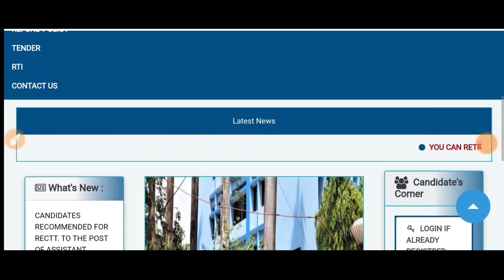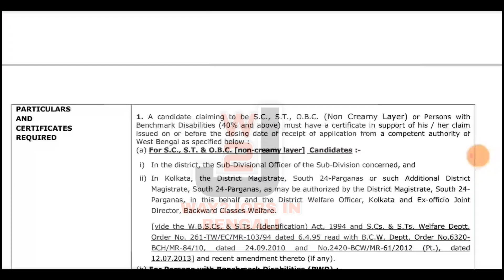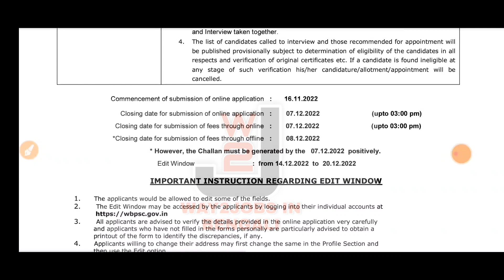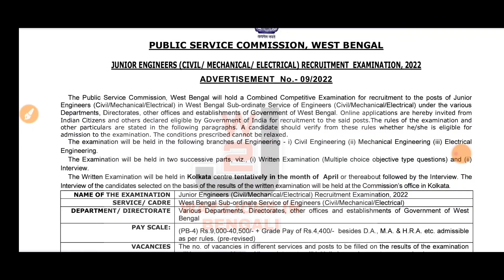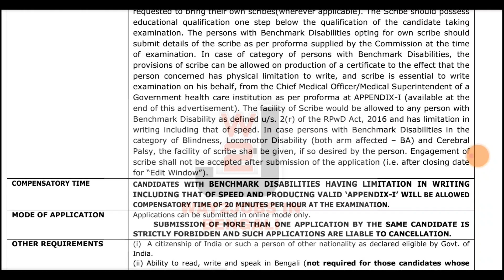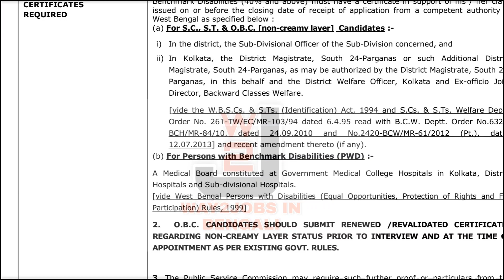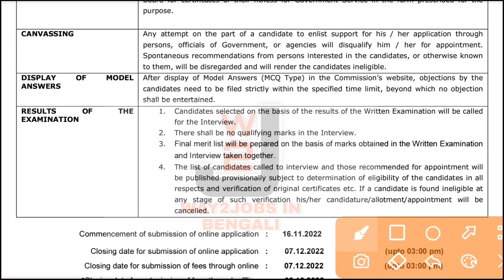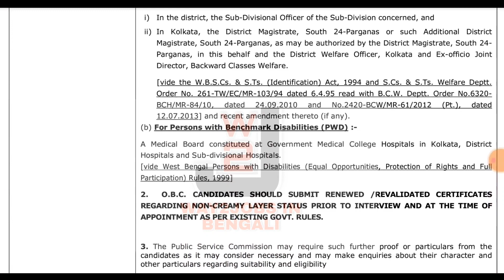WBPSC JUNIOR ENGINEERS (CIVIL/MECHANICAL/ELECTRICAL) Recruitment 2022 | Complete Information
For any enquiry please
🙏ধন্যবাদ 🙏